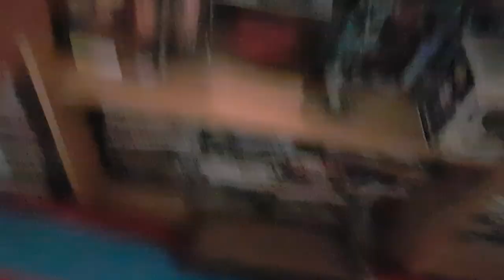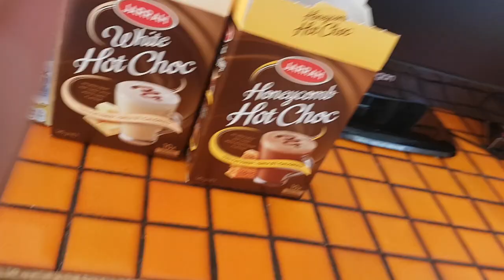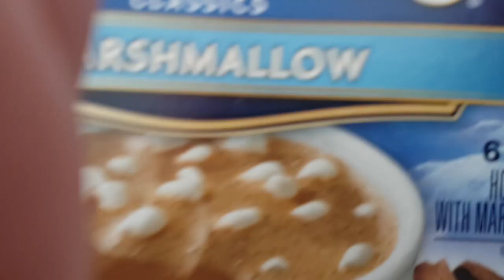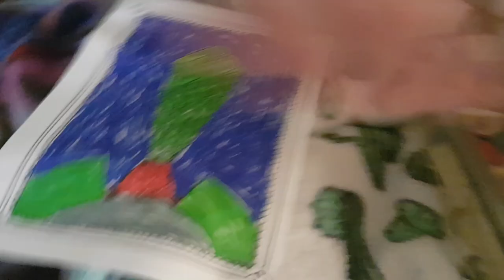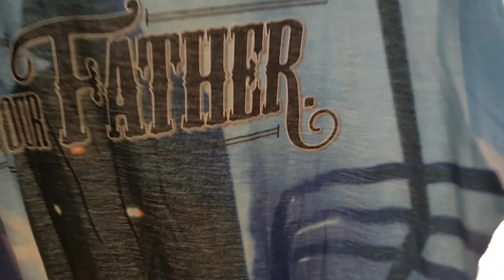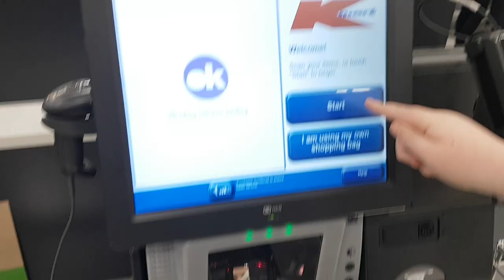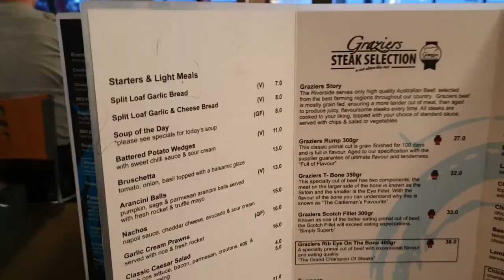Fathers Day in Australia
It's Father's Day in Australia. We celebrate in September. The kids try their hands at making breakfast in bed. Chloe washes dad's car, and we all go out for a chicken Schnizel.